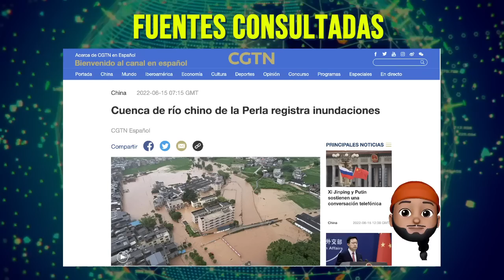China: Increíble lo que le está pasando al país más poderoso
Miles de personas están siendo evacuadas. Se está enviando a grupos de socorristas a las zonas afectadas. A continuación conocerás en donde ocurrió y te diré porque en este lugar se acumulan las razones para que ocurran los desastres.